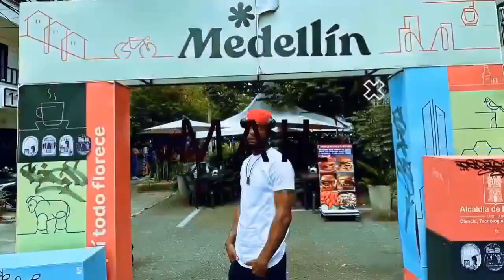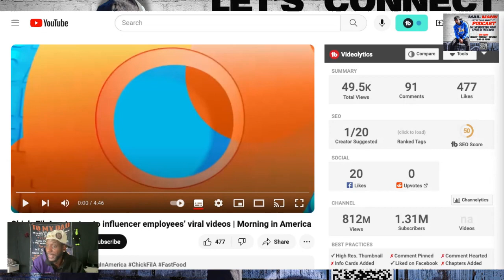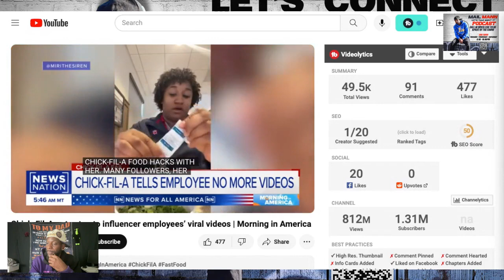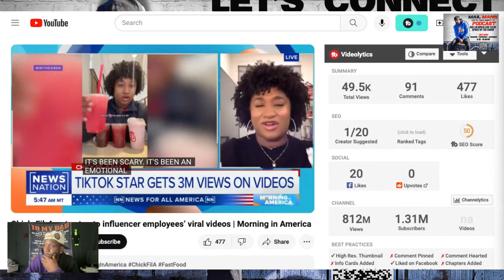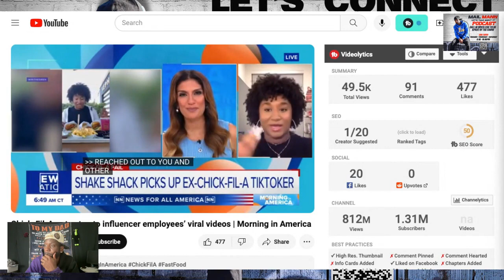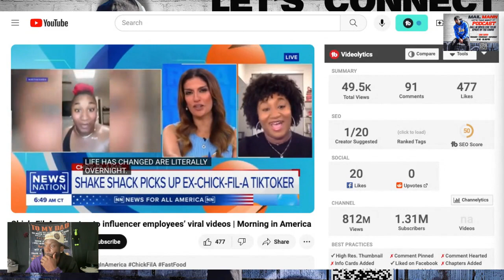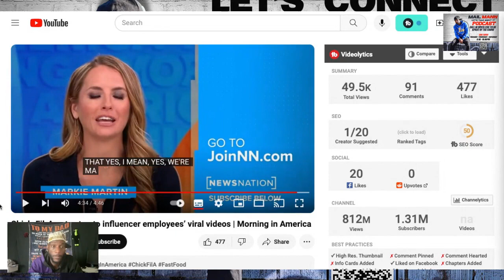Believe In Yourself: You Never Know Where Your Blessings Will Come From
In this inspiring video, I share personal stories and insights on the importance of believing in yourself. Life is full of unexpected blessings, and your confidence can unlock incredible opportunities.